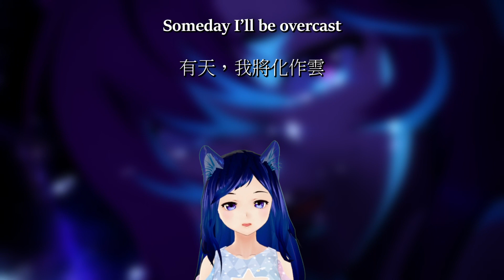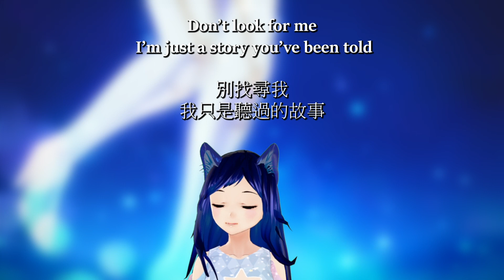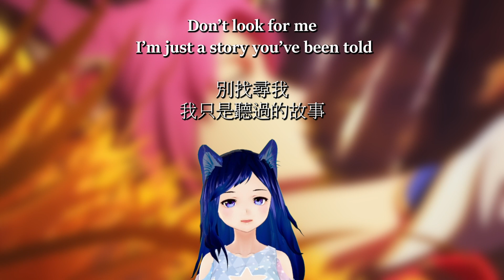Everything Goes On - @leagueoflegends ft. Porter Robinson (中文版)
I tried my best to translate the parts so that it rhymed as it did in English.
I'm not a professional musician, so do pardon my vocals and edits.
As @porterrobinson also mentioned in his video of making this song, I, too, love to play League of Legends very much. For 9 years+ to be exact.
The combination of great music and anime really brings our hearts together.

我很努力將英文有押韻的地方也讓中文押韻
我不是專業歌手，但有任何指教都請告訴我，謝謝！
我英雄聯盟玩9年多了，雖然遊戲平衡有待加強，但歌曲真的是厲害到沒話說XD！